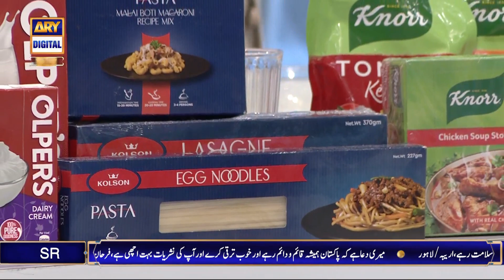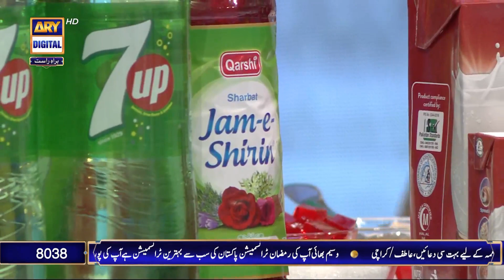Lab e Shireen Recipe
lab e shireen | Recipe | Chef Rida Alam Khan

A daily segment of Cooking in Iftar by Chef Rida Alam Khan with delicious recipes for our viewers.

Watch the LIVE digital streaming of Pakistan’s biggest Ramazan 2022 transmission ShaneRamazan Free on ARYZap

Available on GooglePlay &